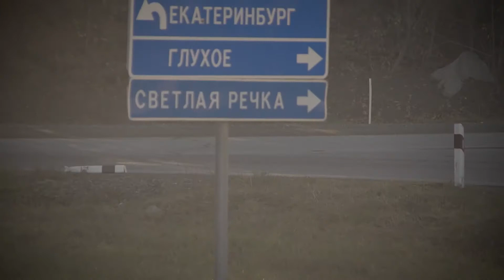Осень 2022 , Корч сделаный своими руками - с удовольствием за рулем !